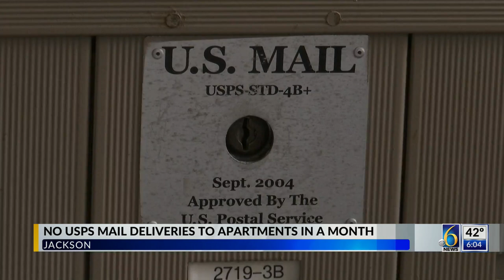No USPS mail deliveries to apartments in a month